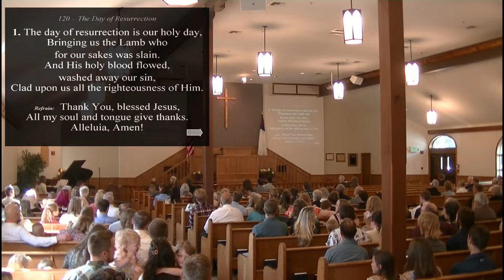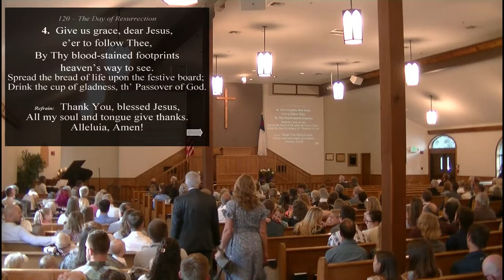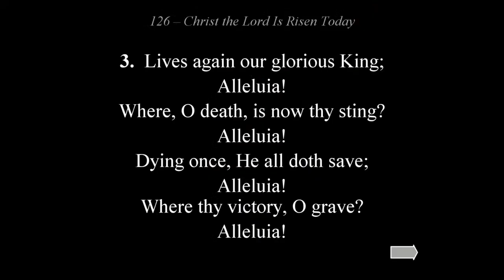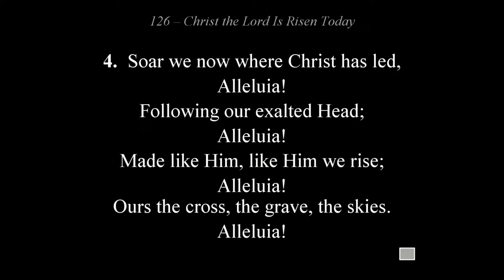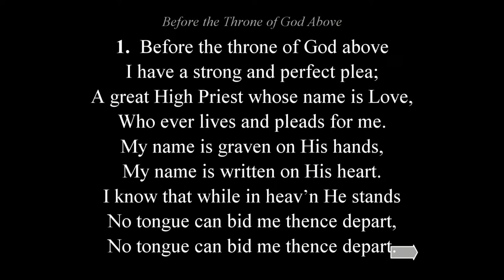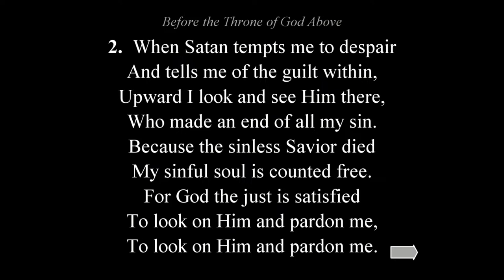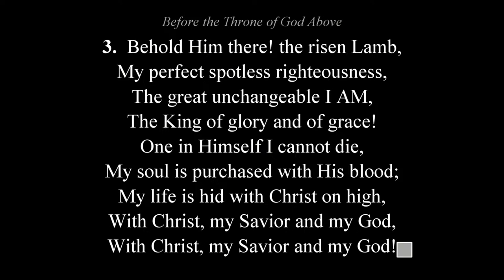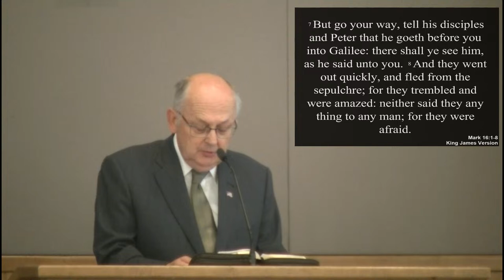Gary Bertram - Mark 16:1-8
Easter Sunday Morning Service w/ Gary Bertram
Easter Sunday